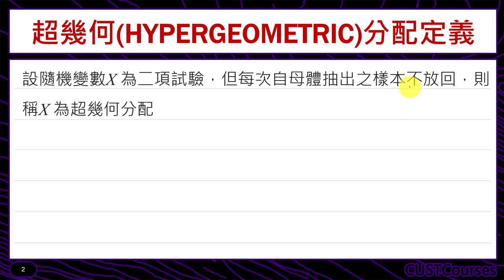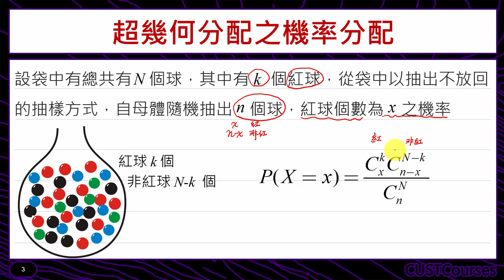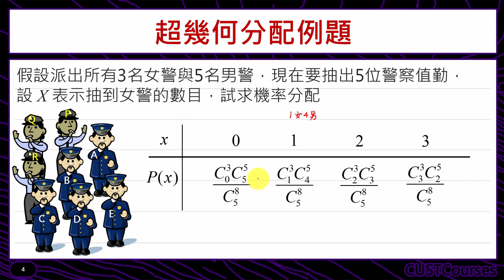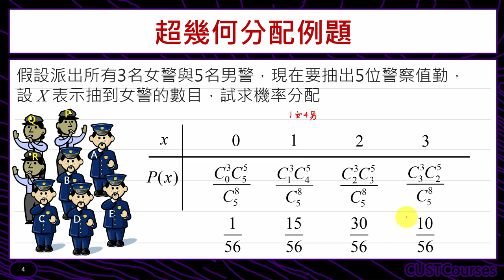超幾何分配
課程簡介：介紹超幾何分配的定義
課程難度：■■□□□
適合對象：修過微積分同學
授課教師：李柏堅
製作單位：中華科技大學 遠距教學組
製作人員：林文博